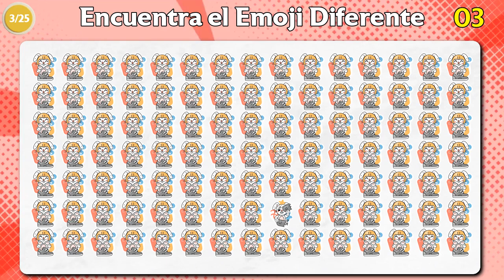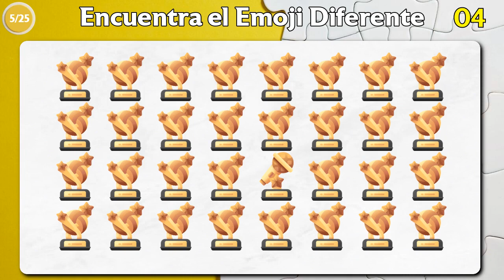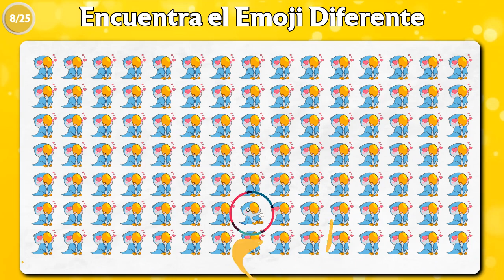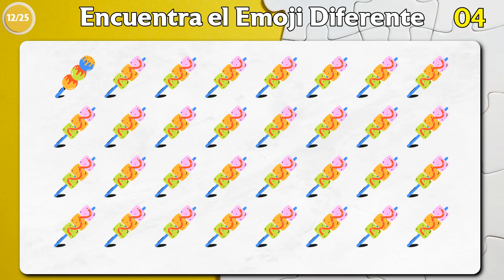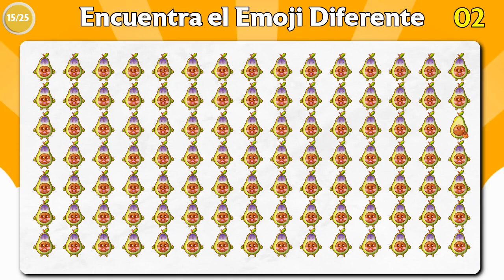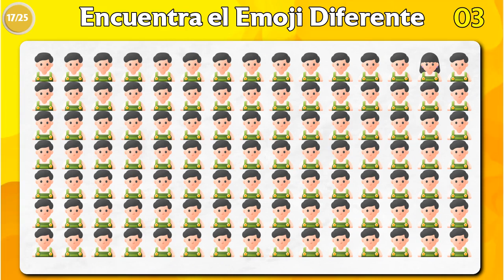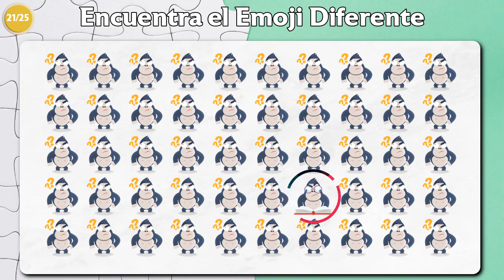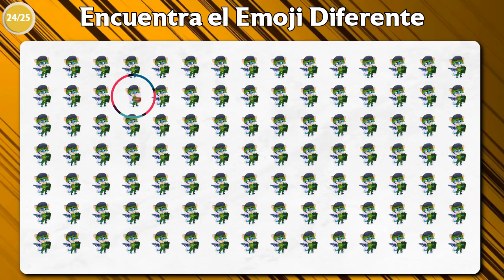Encuentra El Emoji Diferente | Solo El Genio Puede Encontrar